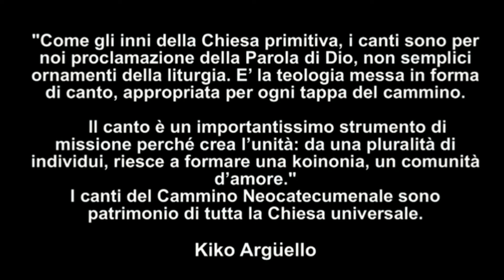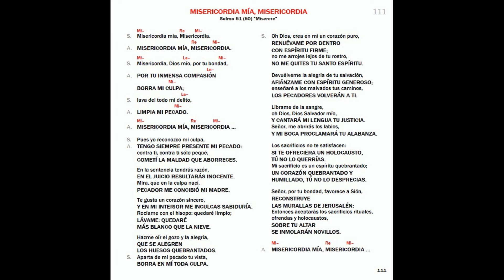MISERICORDIA MÍA, MISERICORDIA - Kiko Arguello (Spanish song)